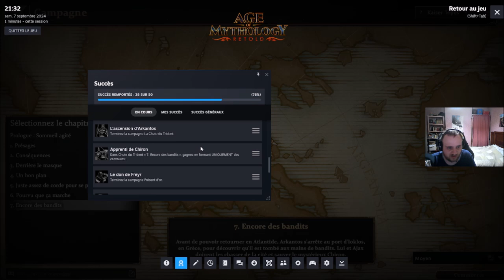[FR] Age of Mythology: Retold - Campagne: La Chute du Trident #7